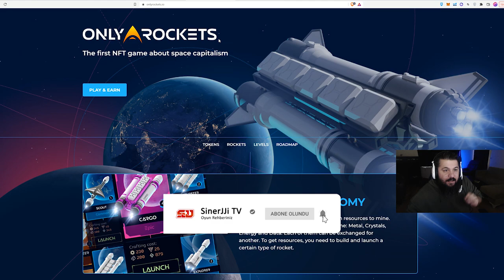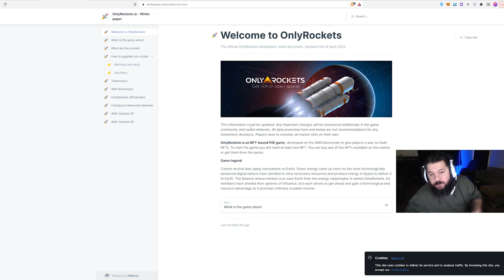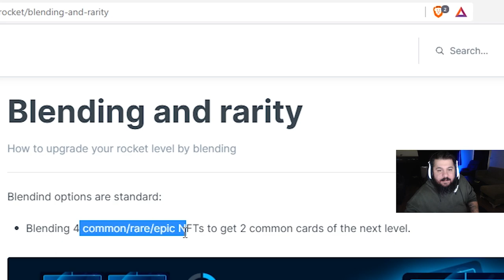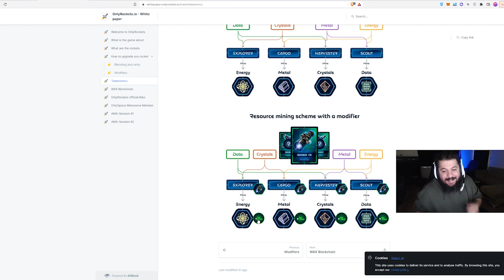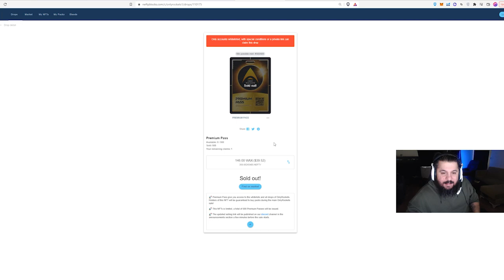YENİ NFT OYUNU - ÖN İNCELEME & ÖN SATIŞ - ONLYROCKETS - Oyundan Para Kazan - P2E / NFT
Yeni oyun araştırmalarım sonucunda yeni bir oyun buldum: OnlyRockets

Bu videoda yeni bulduğum OnlyRockets oyunun incelemesinin yanısıra "metaverse" olarak OnlySpace çatısı altında birleşen dört tane projeden de bahsetmeye çalıştım.

11 Nisan 2022 ONLYROCKETS ön inceleme:

* Pass ler şimdiden 7x yapmış durumda. O yüzden normal paket satışlarında al-sat için güzel bırakma ihtimali var.
* Ekonomisi ve ilerideki kazancıyla ilgili şu anda yorumda bulunabilmek mümkün değil. Yarınki (12 Nisan) satışından sonra daha net belli olur. Tabi aynı zamanda oyunun da bir an önce çıkması lazım, 2. çeyreğin sonuna beklerlerse ilgiyi kaybedebilir. Hemen başladığında ise daha iyi olur.

1. Katıl butonu ile aramıza katılarak da destek olabilirsin.

BNB/BSC: 0xdDCbdc24D1D1ddb22EA50a0EB6B0Af55f73117B9
ETH/ERC20: 0xdDCbdc24D1D1ddb22EA50a0EB6B0Af55f73117B9
WAX: 3.hqy.wam

2. Eğer videomu da beğendiyseniz veya verdiğim bilgiler bir şekilde işinize yaradıysa videomu beğenerek kanalımın büyümesine yardımcı olabilirsin ve hemen hemen her gün ürettiğim içeriklerin devam etmesini için abone olarak bildirimleri açabilirsiniz.